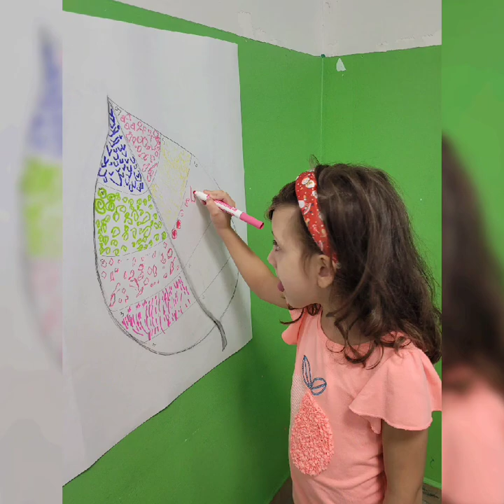L'autunno - plesso Gemellini Asta sez. D Ciclamini